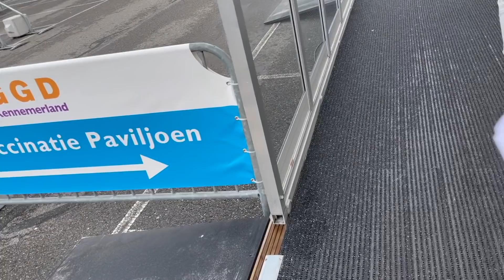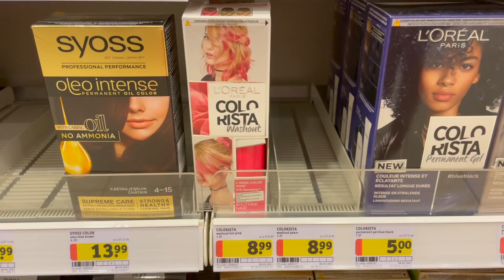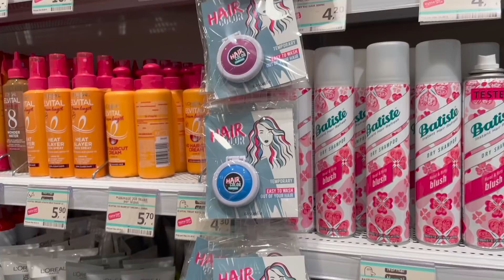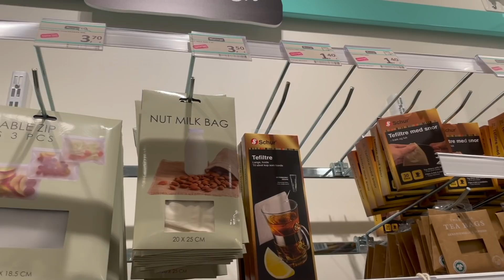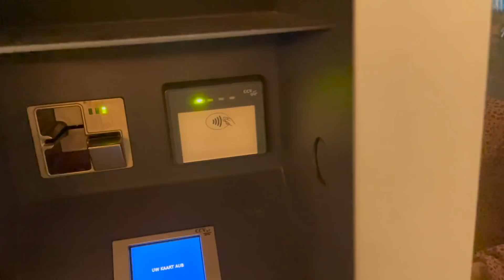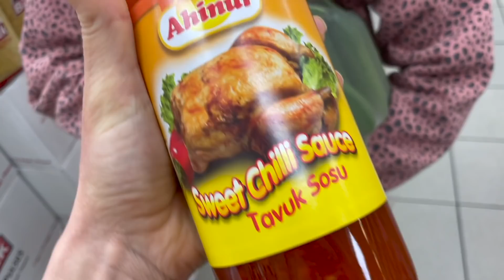Слава роботам! Розовые волосы. Digital detox. Подростковая мода.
00:00 Встречаем друзей
00:55 Образ из сэконда
01:47 Пора за второй дозой
04:17 На шоппинг с дочкой
07:18 Розовые волосы
07:58 Как понимать собак?
08:52 На районе
10:30 Доброе утро
13:26 Сирена
14:14 Слава роботам!